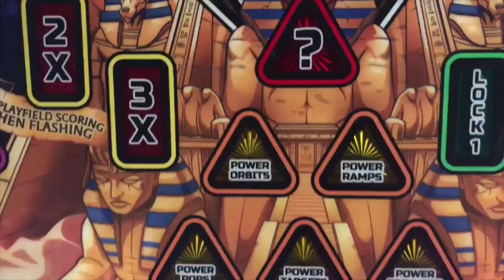Orion’s Belt Additional Footage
What is Orion's Belt?

The ultimate companions product for your Pin Stadiums and it installs right next to it!  The combination is amazing!

Orion's Belt is a plug and play Wi-Fi enabled app controllable complete flasher system solution for your pinball machine.  It is the result of all of the input and dreams from our customer's bundled into this new powerful product.  It was time to do something ground breaking again and to give collectors/operators unlimited control with maximum eye boggling results!!

Any color, any brightness level, at any time, then take that and multiply it 4x, and you've got Orion's Belt.  You will see things you  never thought possible and also play better since now you can visually use unique flasher colors to identify events happening in the game no matter what you are doing on the playfield.  Here is the list of features:

Individual Unlimited Flasher Color and Brightness Control
Choose from 16 Million Different Colors Including:  Warm, Sunlight, Natural, Cool, and X-Treme White
Multi-Trigger Point Technology
4 Stage Color Flasher Spectrum Blaster
Individual Brightness/Dimming Control
Unlimited possibilities of color combination effects
5 Top Secret Hidden Buttons for even more fun
Auto-Synchronizes to game modes and events
Invisible discrete mount under existing Pin Stadium
Compatible with the Pin Stadium App
Works on any pinball machine
Easy 10-15 minute install
Compatible and transferable to any machine
Stealth hidden Magna-Mount
Side/Art Mirror Blade compatible
Integrated Built-In Invisi-Shield
Dazzling and mind blowing effects never seen before

Why should every pinball in your collection have Orion's Belt?

Welcome to the future of lighting for your pinball machine.  Pin Stadium has transformed from a product to a pinball lighting company.  All we do is focus on highly advanced technology in lighting for your pinball machine with very easy installation and compatibility with any pinball machine with each of our products.  Thanks to the loyal support and overwhelming response to the Pin Stadium product we launched with, we have been able to harness that energy and create the next level companion product to your existing Pin Stadium set up.  This is the ultimate in lighting control, versatility, technology, and all out dazzling results that will transform your machine past the future with Orion's Belt!